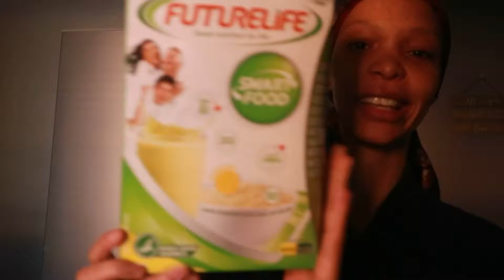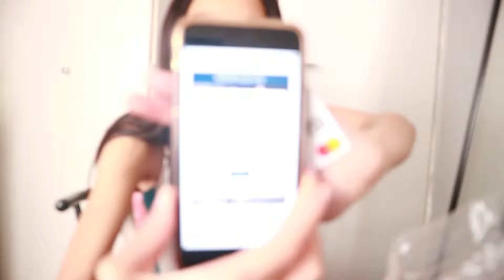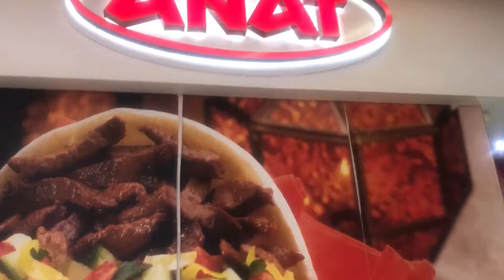Welcome to my channel!! | My first vlog | How I lost all my content 🥲